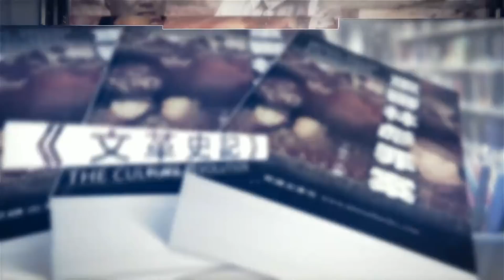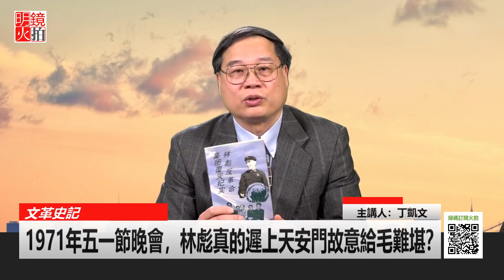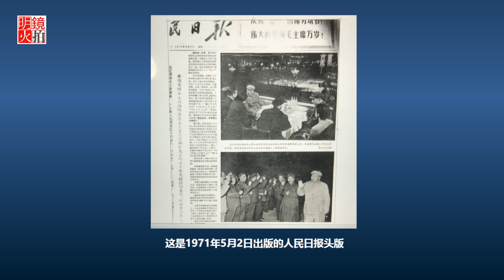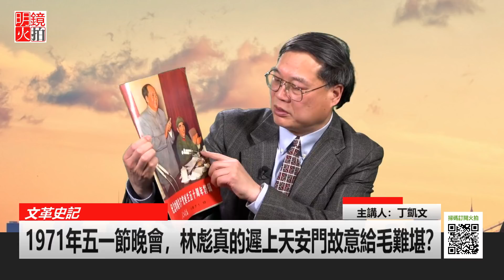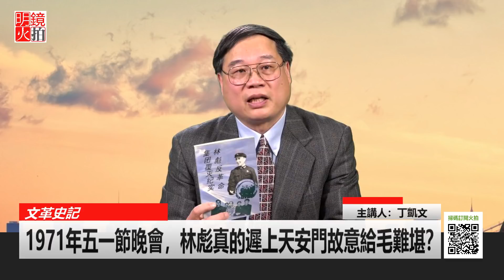1971年五一節晚會，林彪真的遲上天安門故意給毛難堪？（《文革史記》第35期）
時間：美國東部時間2018年4月26日下午5點（北京時間4月27日早5點）

主講人：丁凱文